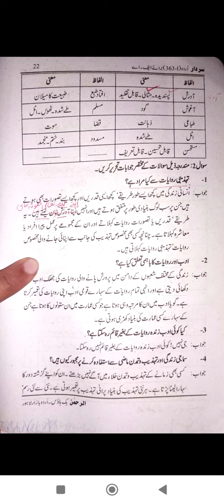Aiou Code:363#Chapter 1#sabak no :3 F.a/ I.com part 1#Solution of Complete Exercise#Keybook